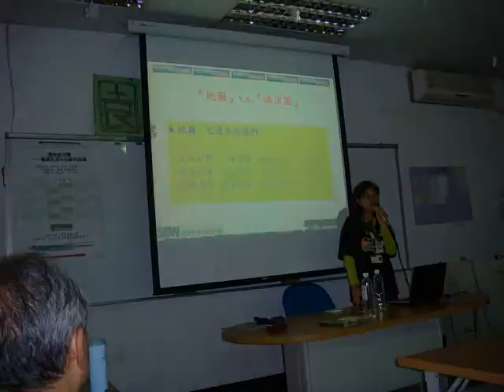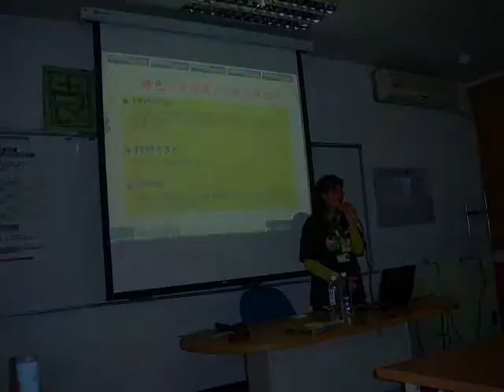2009 4 22綠活圖講座